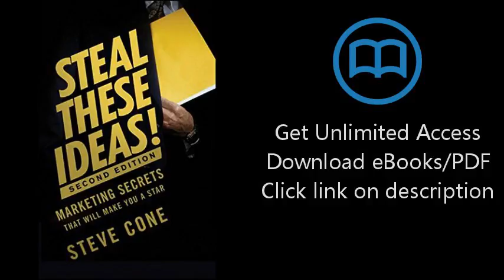Steal These Ideas!: Marketing Secrets That Will Make You a Star